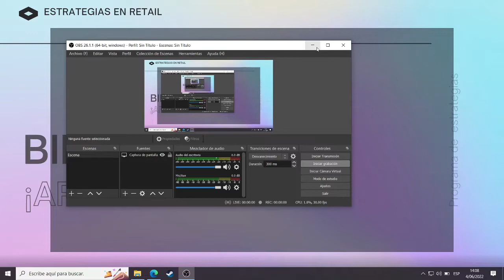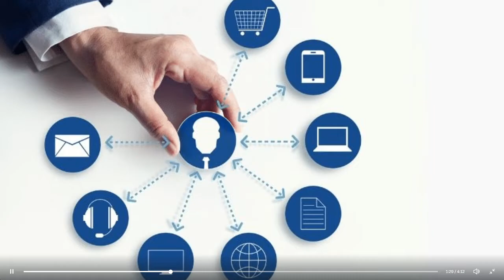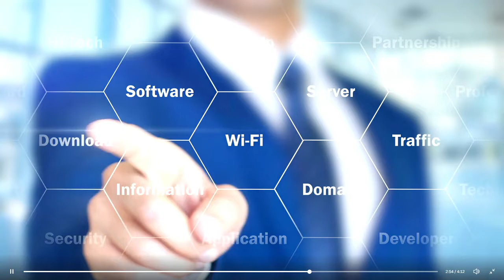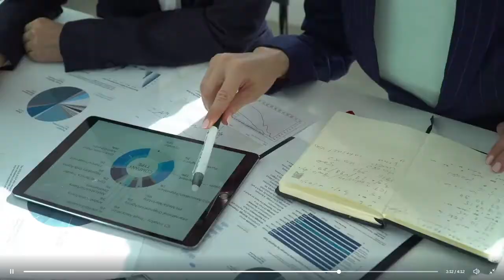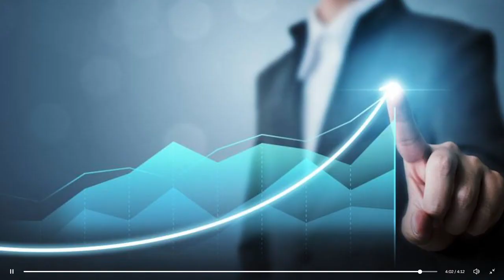Estrategias de venta en negocios retail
Video elaborado por los estudiantes de Marketing Digital de UPN. Créditos:
JAVIER LINEAN, SERGIO
LAZO ORE, IRMA JIMEE
MENDOZA ALCCAHUA, FLOR DE MARIA
RAMIREZ MENDOZA, ALEX